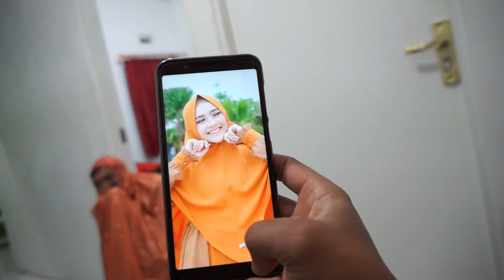VINA GARUT - Film Pendek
Maraknya video Vina Garut membuat heboh dunia maya, dan menjadi viral serta jadi bahan perbincangan nitizen saat ini. Film Pendek cerita kehidupan dan kisah kehidupan  Vina Garut.